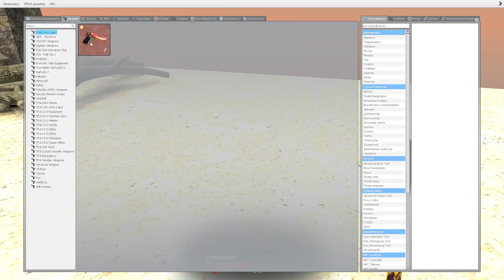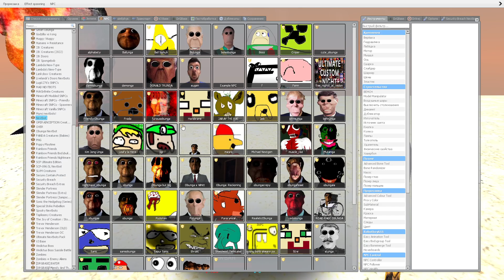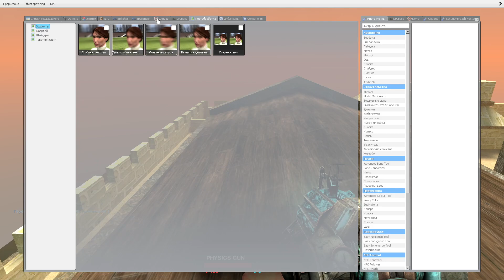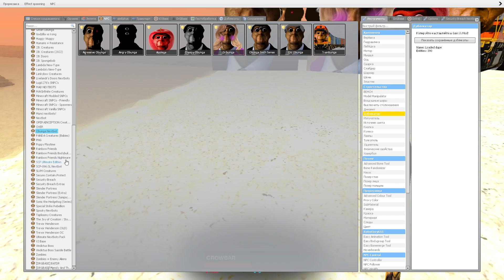Obunga Family Castle Island! (Garry's Mod)